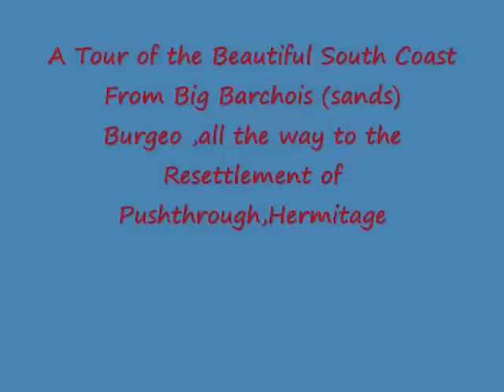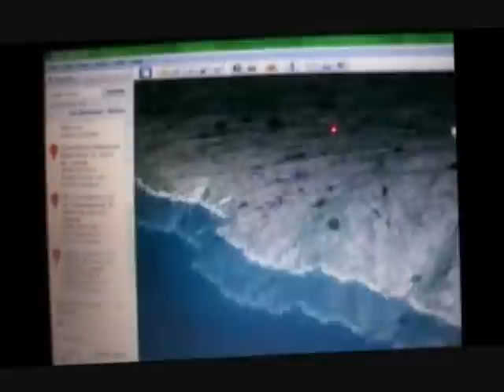Tour of South Coast NL by Google Earth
This video show the beauitful white sandy beaches of Burgeo,NL and Area to the Resettlement of Pushthrough Coastline.